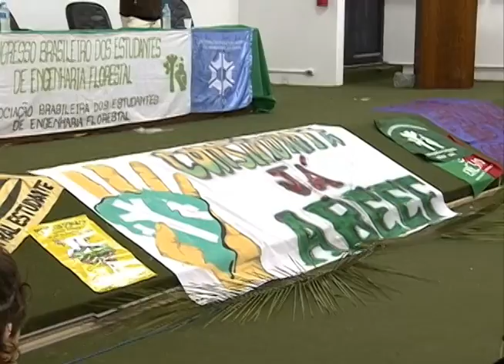Jornal da UFSM - 05.08.2014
Os destaques desta edição do Jornal da UFSM são:
- Palestra com o Economista Márcio Pochman no dia 04 de agosto;
- 44º Congresso Brasileiro de Engenharia Florestal;
- O talento do servidor técnico-administrativo Rafael Happke para a fotografia.